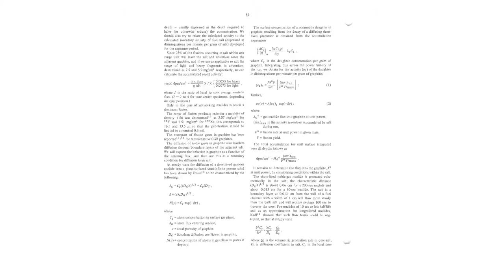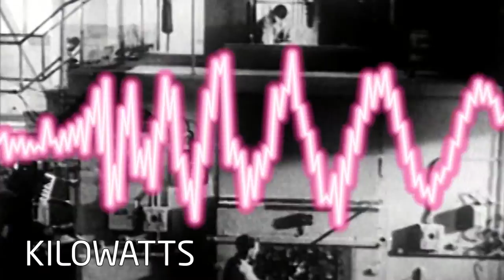Music by KiloWatts "Thorium." Opening Credits - TR2016c 2h05m41s09f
scored "Thorium." a documentary about Thorium, Molten Salt Reactors, Nuclear Power and Energy itself.

"Thorium." is the official release title for THORIUM REMIX 2016, a series of educational videos being continually iterated and improved. This is the 3rd THORIUM REMIX release, with 2016 following 2009 and 2011 releases.

These videos are Creative Commons licensed, and can be copied to your own YouTube channel in any manner you desire. Pieces can be re-sequenced and recombined using either your own YouTube Playlist, or a single video can be created using YouTube Editor.

To support KiloWatts unusual licensing of their music which makes this remixing possible, check out Jamie Watts catalog on iTunes